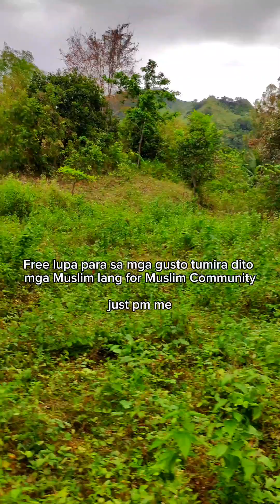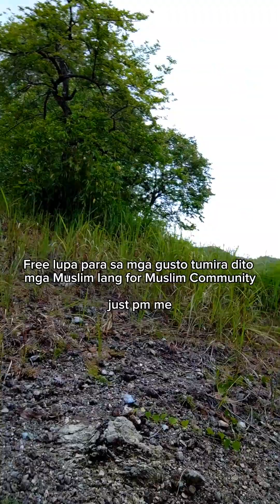Free lupa sa mga gustong tumira dito (Muslim)